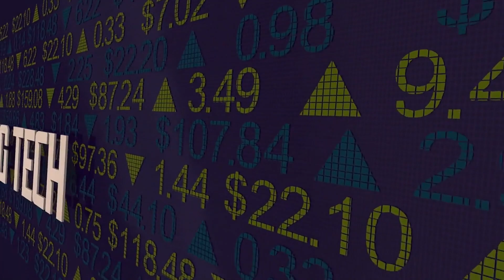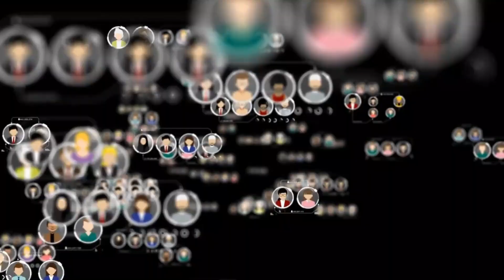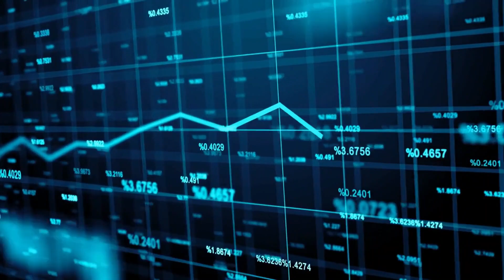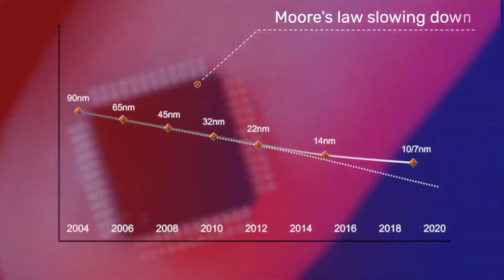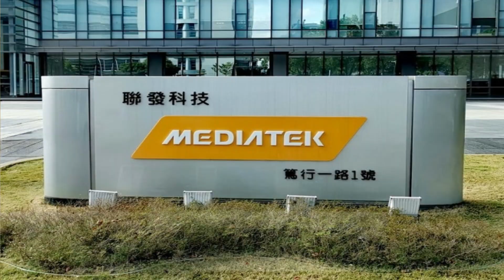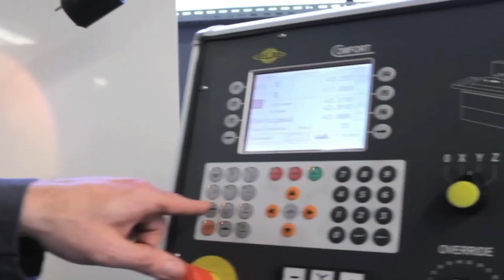TSMC: The Tech Giant Behind Your Devices And It's Business Analysis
Taiwan Semiconductor Manufacturing Company Limited (TSMC) is a Taiwanese multinational semiconductor contract manufacturing and design company. It is the world's most valuable semiconductor company, the world's largest dedicated independent (pure-play) semiconductor foundry, and one of Taiwan's largest companies, with its headquarters and main operations located in the Hsinchu Science Park in Hsinchu. It is majority owned by foreign investors.
Founded in Taiwan in 1987 by Morris Chang, TSMC was the world's first dedicated semiconductor foundry and has long been the leading company in its field. When Chang retired in 2018, after 31 years of TSMC leadership, Mark Liu became chairman and C. C. Wei became Chief Executive. It has been listed on the Taiwan Stock Exchange (TWSE: 2330) since 1993; in 1997 it became the first Taiwanese company to be listed on the New York Stock Exchange (NYSE: TSM). Since 1994, TSMC has had a compound annual growth rate (CAGR) of 17.4% in revenue and a CAGR of 16.1% in earnings.
Most of the leading fabless semiconductor companies such as AMD, Apple, ARM, Broadcom, Marvell, MediaTek, Qualcomm and Nvidia, are customers of TSMC, as are emerging companies such as Allwinner Technology, HiSilicon, Spectra7, and UNISOC. Leading programmable logic device companies Xilinx and previously Altera also make or made use of TSMC's foundry services. Some integrated device manufacturers that have their own fabrication facilities, such as Intel, NXP, STMicroelectronics and Texas Instruments, outsource some of their production to TSMC. At least one semiconductor company, LSI, re-sells TSMC wafers through its ASIC design services and design IP portfolio.
TSMC has a global capacity of about thirteen million 300 mm-equivalent wafers per year as of 2020 and makes chips for customers with process nodes from 2 microns to 5 nanometres. TSMC is the first foundry to provide 7-nanometre and 5-nanometre production capabilities, and the first to commercialize extreme ultraviolet (EUV) lithography technology in high volume.